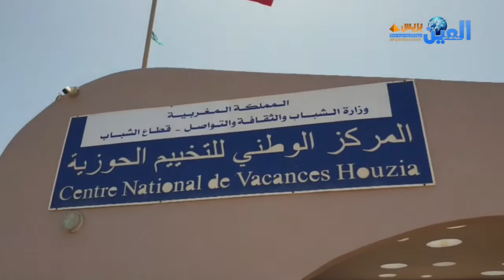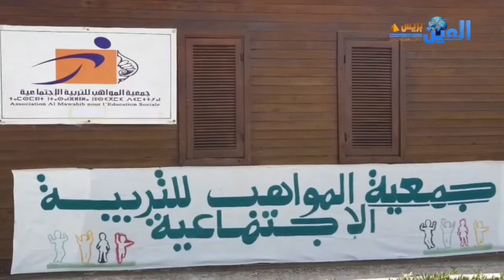عين على صيفيات 2022 بالمركز الوطني للتخييم الحوزية (ج1)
عين على صيفيات 2022  بالمركز الوطني للتخييم الحوزية وربورطاج خاص بالاطفال المستفيدين من عملية التخييم المرحلة الأولى
عين على صيفيات 2022 بالمركز الوطني للتخييم الحوزية
جمعية الشعلة للتربية والثقافة - خريبكة
جمعية المواهب للتربية الاجتماعية-أبي الجعد
الجمعية الوطنية للتربية والثقافة.-خريبكة
جمعية الأيادي الذهبية للتنمية- حطان